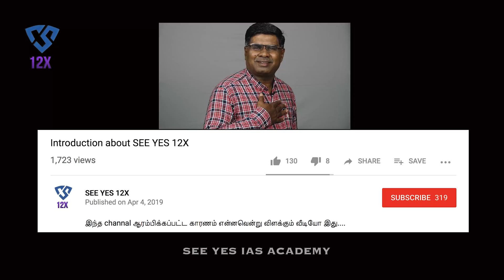Lesson #05 | Rapid Maths | Squares ending with number 5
5ஆல் முடியக்கூடிய எண்களின் வர்க்கம் காண்பது எப்படி?
கணக்கா. எனக்கா. பயமா?.
இனிமேல் பயம் இருக்காதே. இந்த விடியோவை பார்த்த பிறகு.
இது 5ஆம்  வகுப்பு முதல் டிகிரி முடித்த மாணவர்கள் வரை பார்த்து  பயன் பெரும் வீடியோ
This video will be useful for preparation of Competitive Exams such as UPSC Civil Services Exam, TNPSC (Gr-I, Gr-II, Gr-IV and VAO) Exams, IBPS (Clerk / PO) Exam, SBI (Clerk / PO) Exams, TNTET (Paper I and Paper II), SSC, Railway and Police Exam. Also this will be useful to Children from Standard V to Degree Students to boost up their confidence in Mathematics.